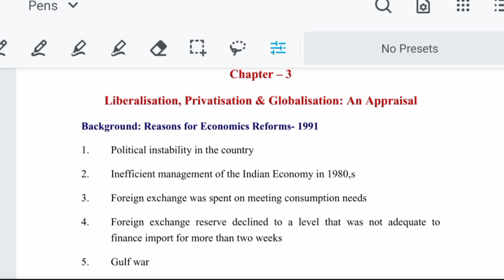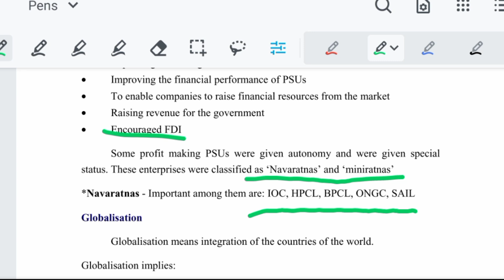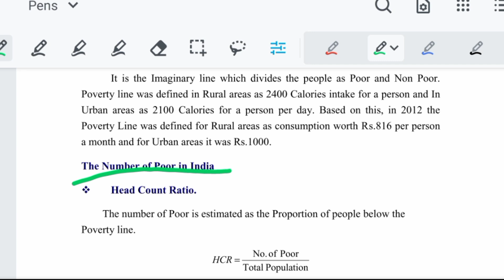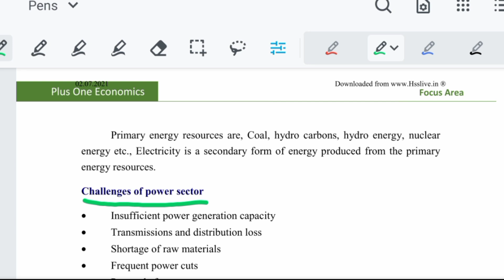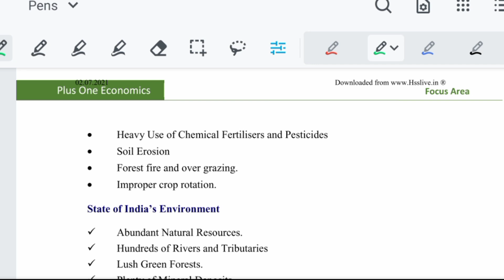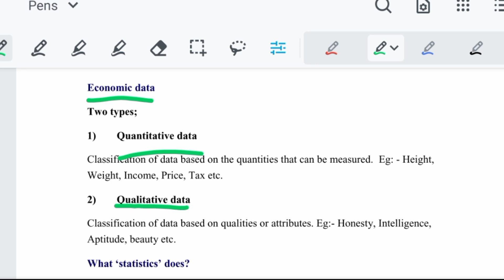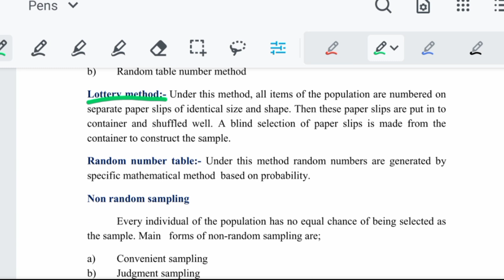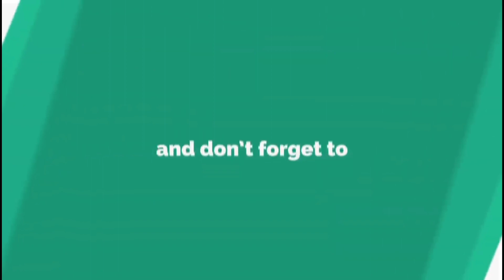Plus One Economics Focus Area|all chapters|+1 Economics Focus area